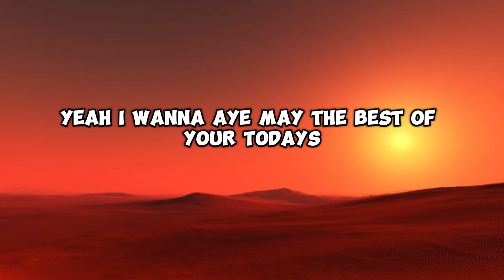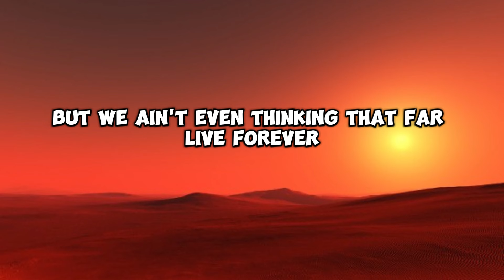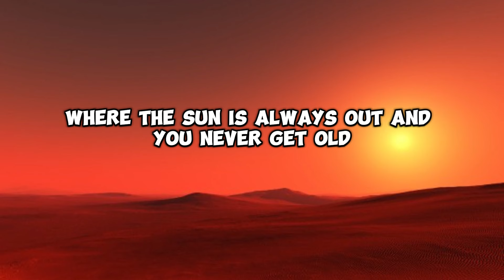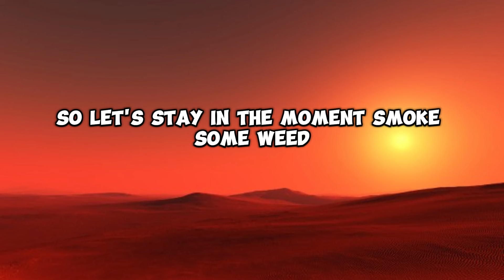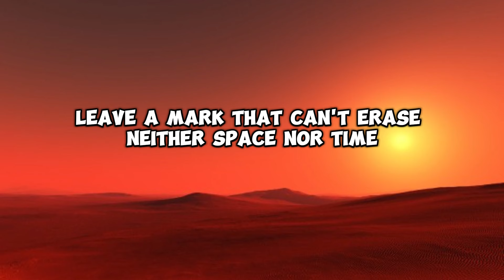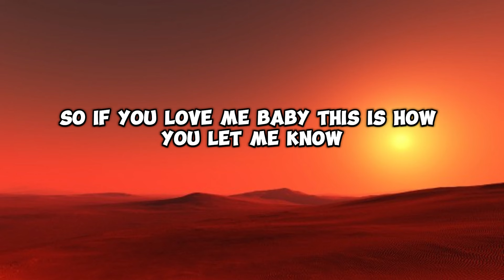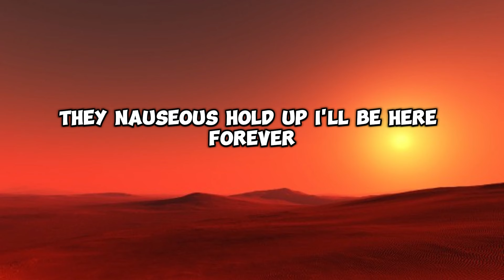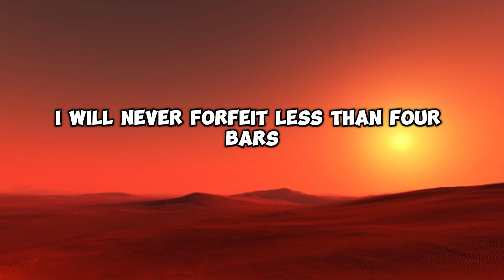Jay Z Ft. Mr. Hudson - Young Forever [Lyrics]